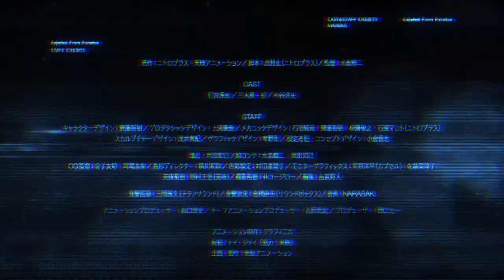Rakuen Tsuihou: Expelled From Paradise PV HD1080p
Type: Movie
Aired: Nov 15, 2014
Producers: Toei Animation, Nitroplus, Graphinica
Genres: Sci-Fi
Japanese Tittle: 楽園追放: Expelled From Paradise

Rakuen Tsuihou: Expelled From Paradise Trailer HD1080p